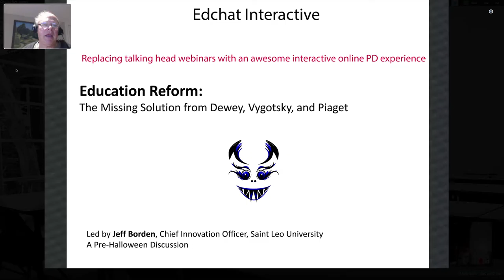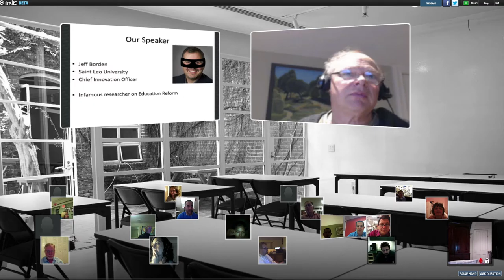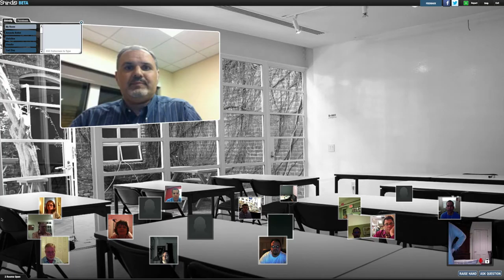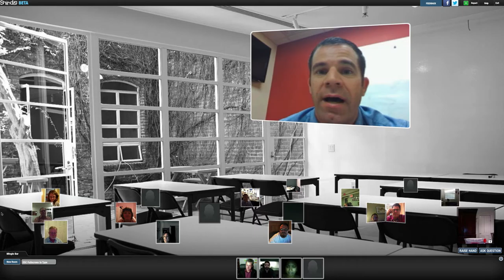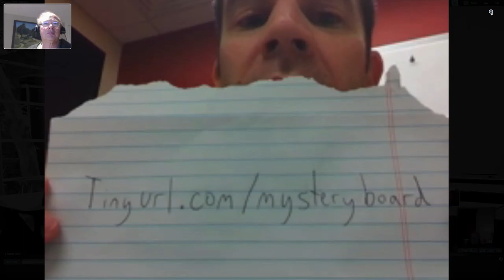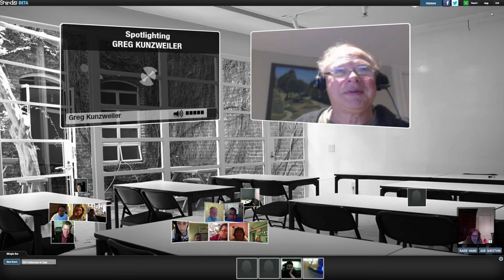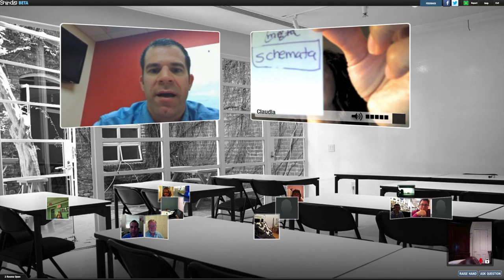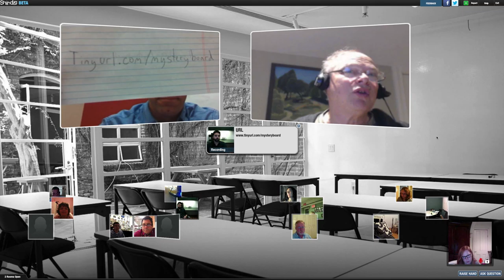Oct 26 ARG Edchat Interactive Jeff Borden FR Part 1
Jeff Borden starts an Alternative Reality Game where participants solve a mystery as they find out more about education reform in the US.